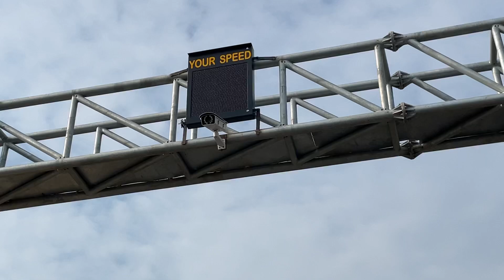हाई स्पीड कैमरा 📸 Delhi Mumbai Expressway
The Delhi–Mumbai Expressway is a 1,350 km long, 8-lane wide (expandable to 12) under-construction access-controlled expressway connecting India's national capital New Delhi with its financial capital Mumbai.